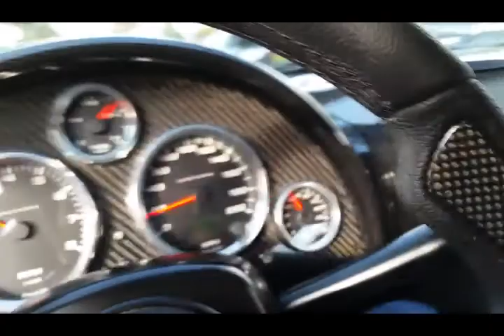Huntington Beach Cruise In 2016 fastthings GTM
Fun times, thanks all.